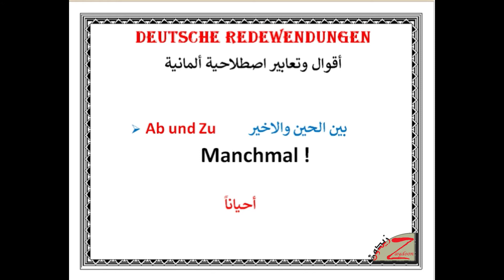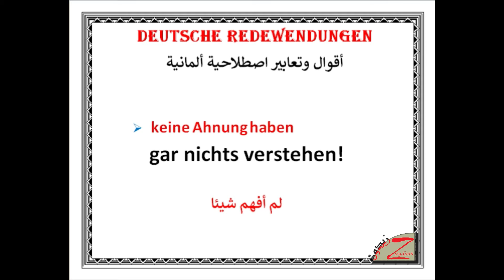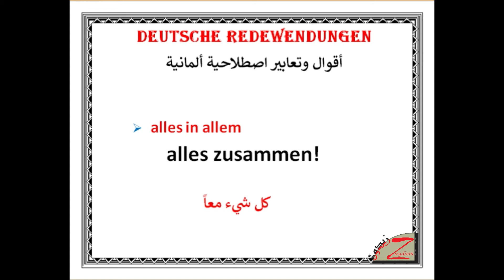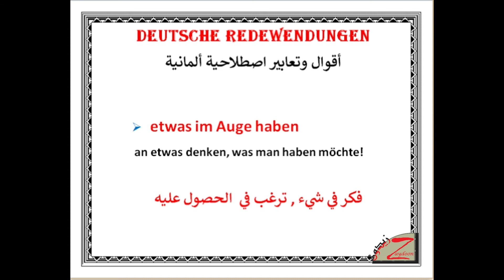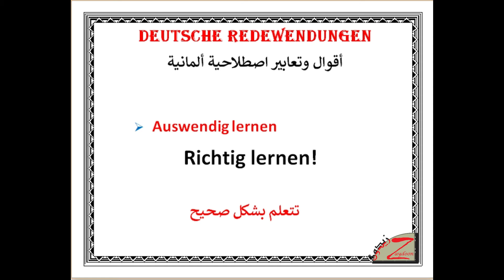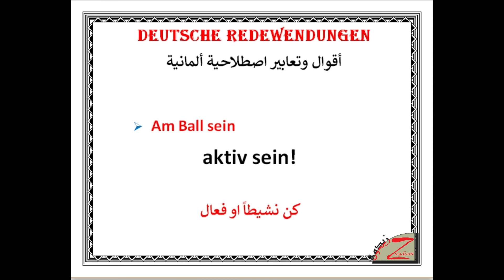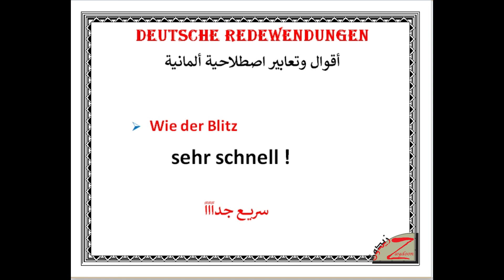تعلم الالمانيه مع زيدون (231) صيغ وتعابير اصطلاحية المانية Deutsche Redewendungen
اهلا وسهلا بيكم متابعينا ,
موضوع اليوم : صيغ وتعابير اصطلاحية المانية Redewendungen
 هذا الجزء الاول , ناخذ الموضوع ونشرحه بصورة مبسطة
 ولا تنسوني وتدعمني بلايك (👍) للفيديو وتشترك في القناة لأول مرة لك هنا لأن وجودك أكيد يشرفني، وشغل زر التنبيهات (🔔) حتى يوصلك إشعار 🤳 بأي فيديو جديد أول ما ينزل وتكون أول واحد يشوفه 😊
تحياتي
مواضيع مهمة تخص امتحان B1 :-
وهنالك الكثير من التدريبات
تابع مقاطع الفديو حسب التسلسل في القناة تحياتي